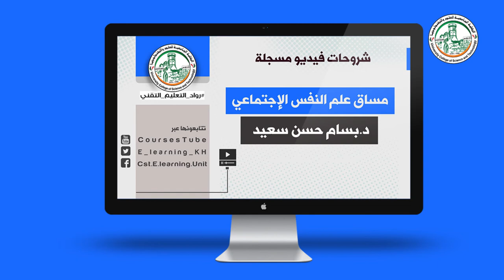المحاضرة السابعة في مساق علم النفس الاجتماعي